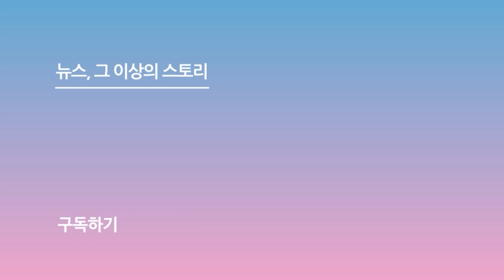[제31회 서울가요대상 SMA 리액션캠] NCT DREAM(엔시티 드림), 오마이걸(OH MY GIRL) '다섯 번째 계절(SSFWL)' 무대 reaction